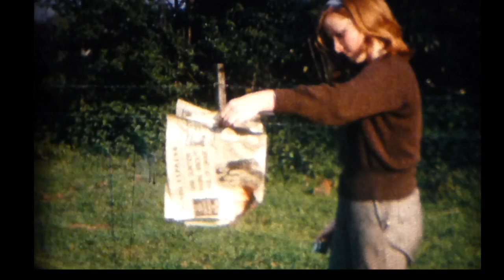8mm film backwards!! 1963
8mm film backwards!!  1963